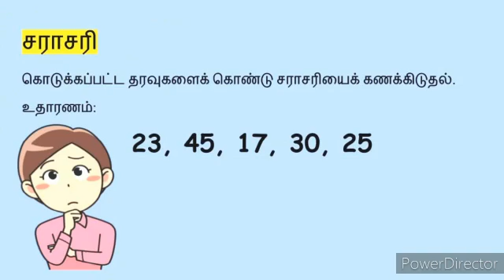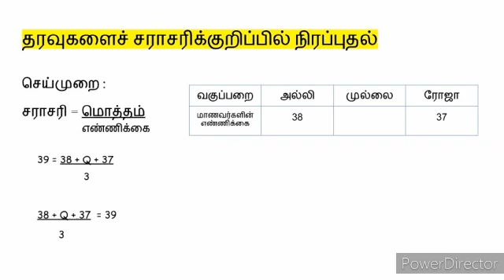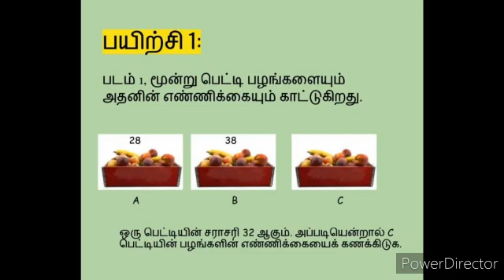Datahandling/average-சராசரி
ஆண்டு 6